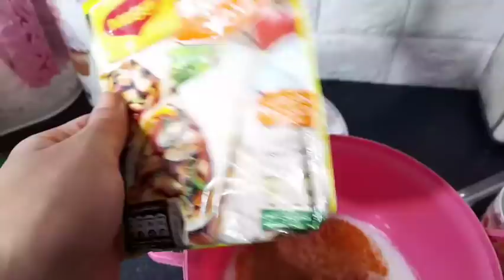بدينا روتين بضحك😔حتى شعلت نار علمباشر🔥حمدلله ربي ستر ماما😭اهل زوجي خافوا جاو يجروا